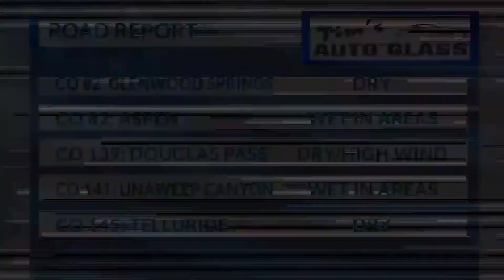ROAD REPORT, MORNING 1120